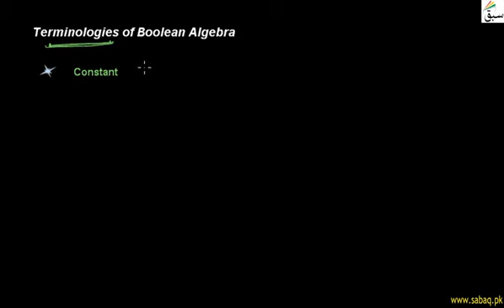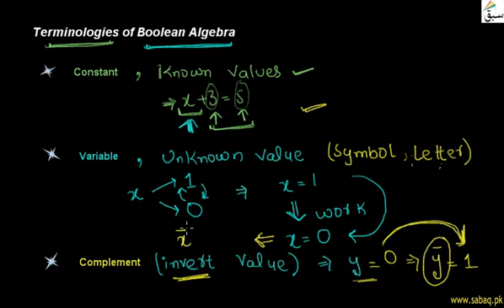Terminologies of Boolean Algebra Constant , Variable , Compliments